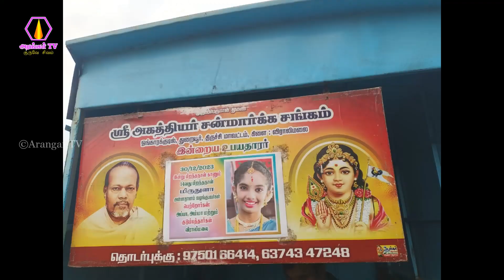விராலிமலை கிளை சங்கம் சார்பாக அன்னதானம் வழங்குதல் - 30.12.2023